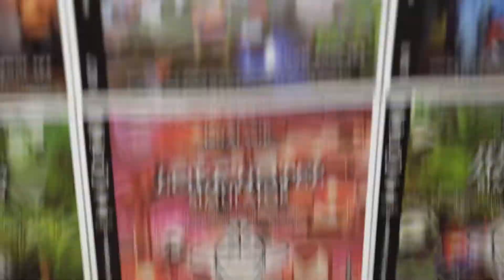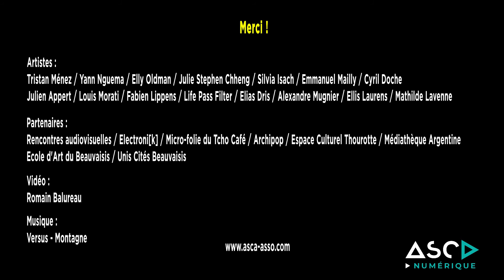RÊVERIES 2, Merci !!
RÊVERIES 2 a eu lieu du 5 au 9 avril 2022, retour sur l'édition en quelques images !
RÊVERIES est une proposition d’expérience à la fois ludique, participative et artistique qui immerge le visiteur dans un voyage entre réel et virtuel. Au travers d’un parcours à la fois contemplatif et interactif, nous invitons le visiteur à sentir, tester et imaginer.
 Au programme : micro-mapping, casques VR, Installations, Live A/V, Réalité augmentée, expériences sensorielles, ateliers ...Soyez curieux !

Merci à tous les artistes et partenaires de cet évènement.

Artistes :
Tristan Ménez / Yann Nguema / Elly Oldman / Julie Stephen Chheng / Silvia Isach / Emmanuel Mailly / Cyril Doche / Julien Appert / Louis Morati / Fabien Lippens / Life Pass Filter / Elias Dris / Alexandre Mugnier / Ellis Laurens / Mathilde Lavenne
Partenaires :
Rencontres audiovisuelles / Electroni[k] / Micro-folie du Tcho Café / Archipop / Espace Culturel Thourotte / Médiathèque Argentine / Ecole d'Art du Beauvaisis / Unis Cités Beauvaisis
Vidéo :
Romain Balureau